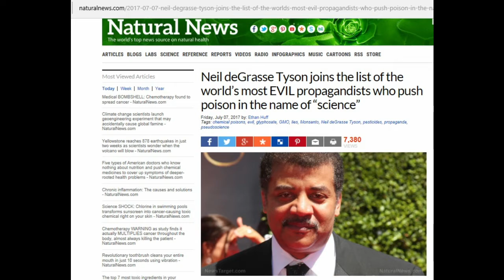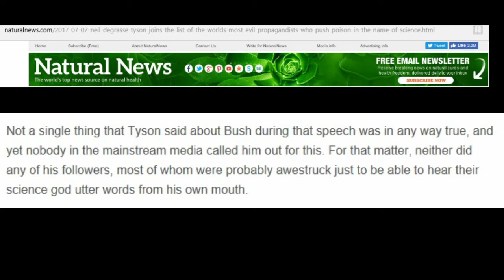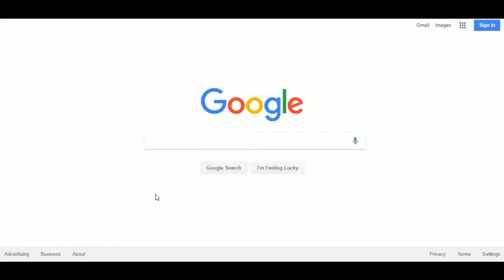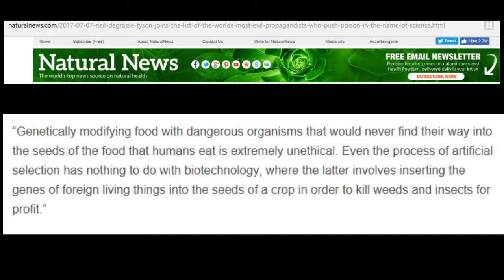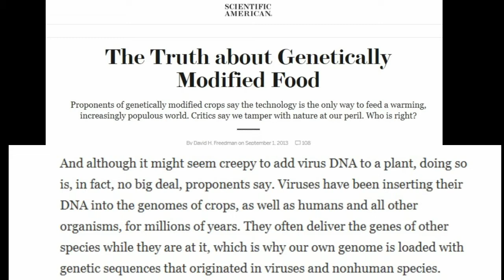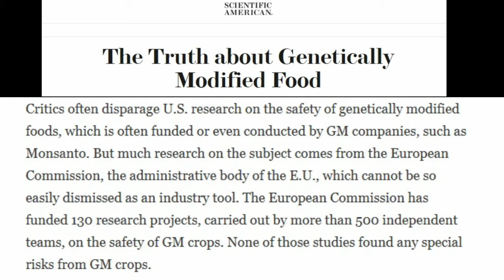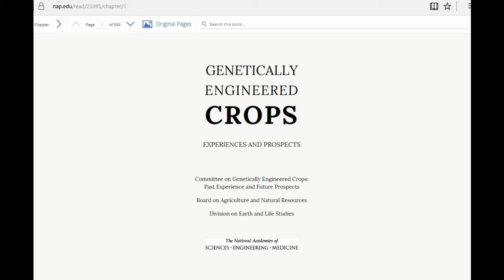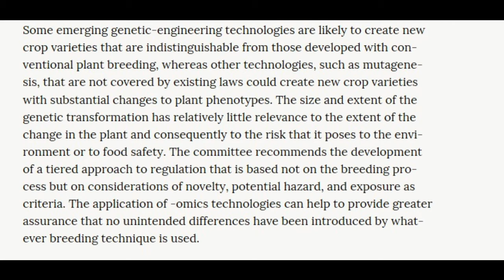Are GMOs Safe?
I cover a website that claims Neil Degrasse Tyson is lying to his fans to cover up an evil plot by Monsanto to poison people. I discuss my opinions about these claims, as well as look at the merit of the processes of genetically modifying foods. Using recent articles and research on the topic of genetic engineering, I discuss my take on the GMO’s, monsanto, and the claim that big biotech companies are willfully poisoning people.